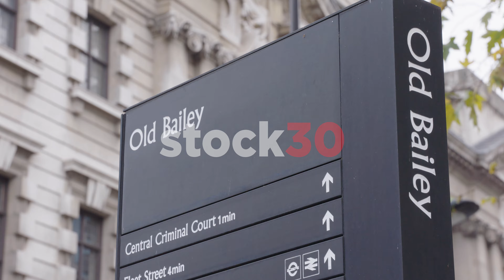A trip to London, UK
A quick look at some of the sights of London. All of the footage in this video is available